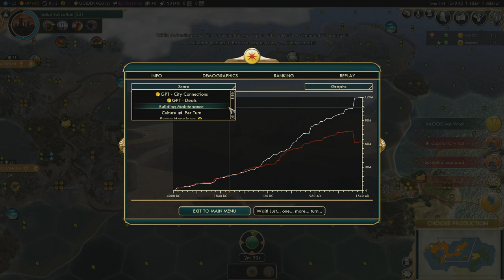Сиам против Голландии! Серия №2. Дуэль с XAOOC в рамках дуэльного турнира Халецкого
Я снова в своей группе в стиме организовал дуэльный турнир и сам в нём участвовал вне конкурса. "Вне конкурса" означает, что я не займу никакого места, но игры со мной будут учитываться. В третьем туре я играю за Сиам на карте "Малые материки" против игрока под ником XAOOC, который выбрал Голландию. Так как игра получилась долгой, то она разбита на серии.